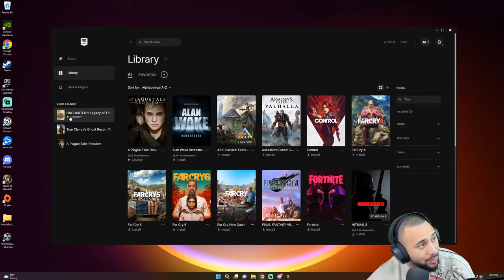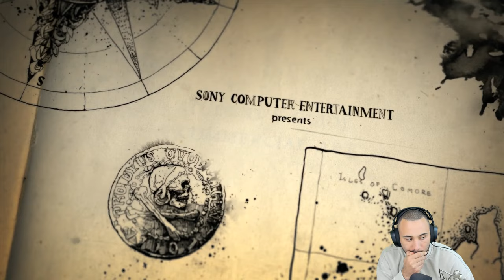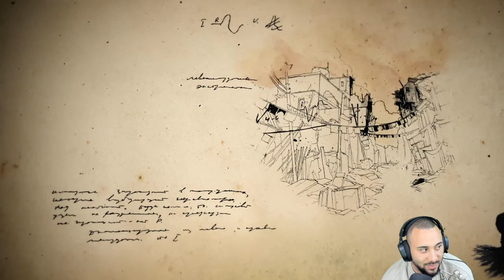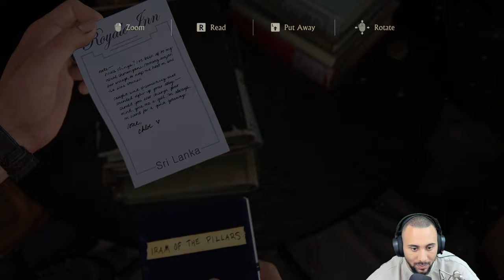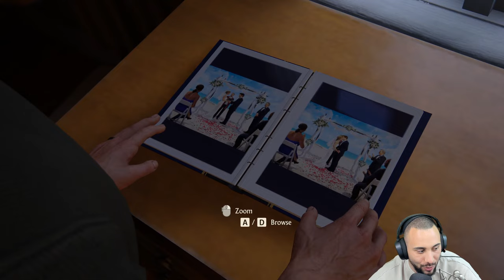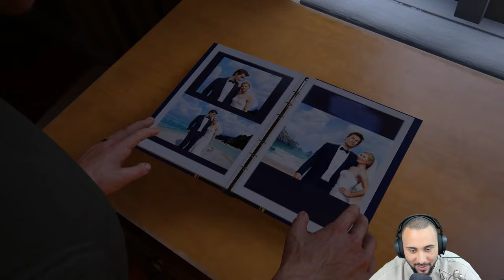UNCHARTED ON PC !!! - Legacy Of Thieves Collection - Full Gameplay Part 1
Are You Ready To Seek Your Fortune? UNCHARTED: Legacy of Thieves Collection includes the two remastered, critically-acclaimed, globe-trotting single player adventures from UNCHARTED 4: A Thief’s End and UNCHARTED: The Lost Legacy

Important Links!!